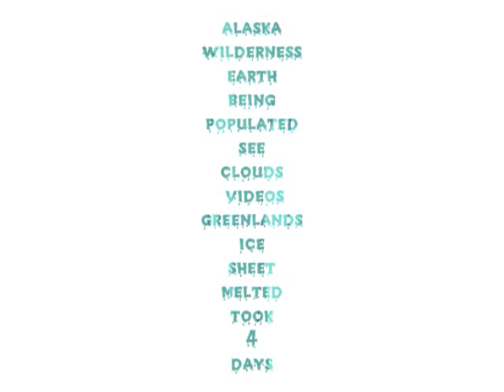alasskadropoffzone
google maps blown up